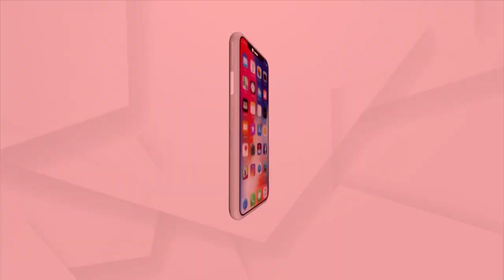NIA takes Action against PFI , Over 100 top leaders and functionaries arrested